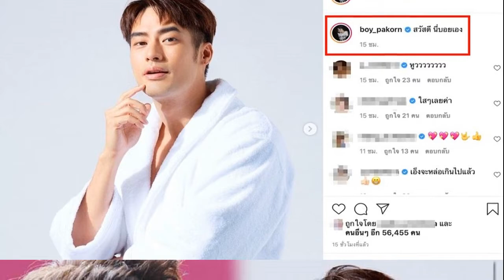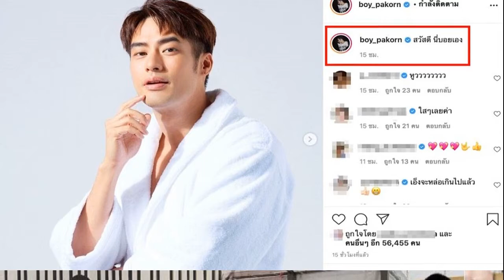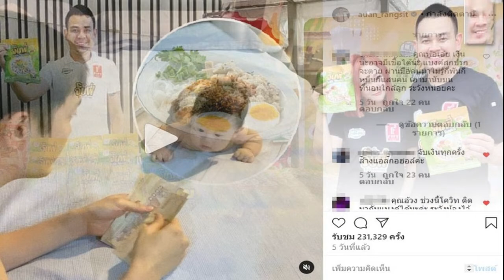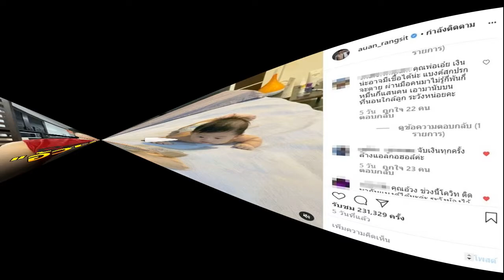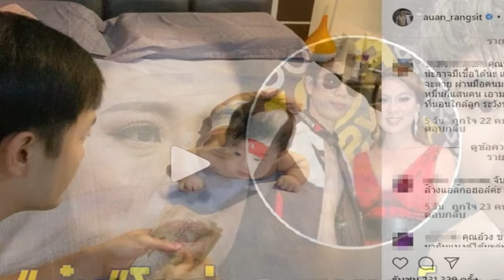บอย ปกรณ์ เปลี่ยนลุคใหม่ไร้หนวดเกลี้ยงเกลา ในชุดคลุมอาบน้ำสุดคูล